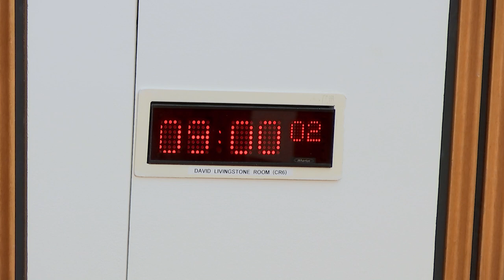Culture, Tourism, Europe and External Affairs Committee - 4 October 2018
1. Article 50 negotiations: The Committee will take evidence from-
Professor Anand Menon, Director, UK in a Changing Europe.

2. Transient Visitor Levy: The Committee will take evidence from
Fiona Campbell, Chief Executive, Association of Scotland’s Self-Caterers;
Marc Crothall, Chief Executive, Scottish Tourism Alliance;
Peter Irvine MBE, Author and Founder of Unique Events;
William Macleod, Executive Director - Scotland, UK Hospitality.

3. Work programme (in private): The Committee will consider its work programme.